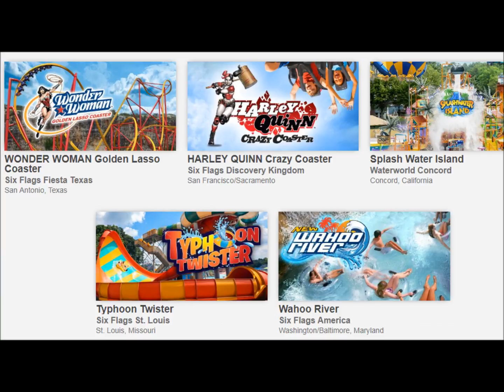2018 ride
Infinity Falls - New in 2018 at seaworld orlando
Sesame Street® Party Parade and Taumata Racer® at seaworld san antonio